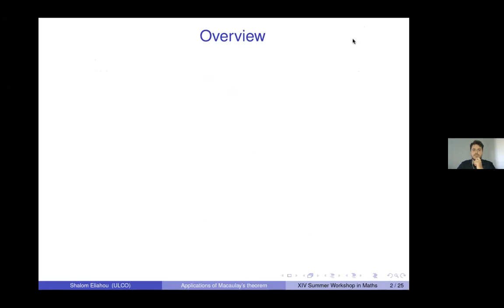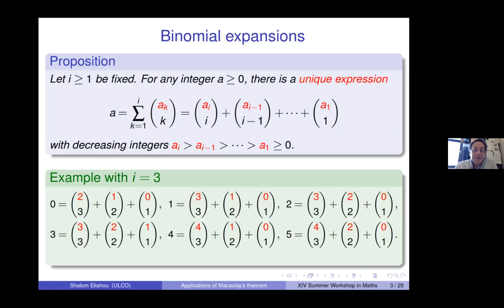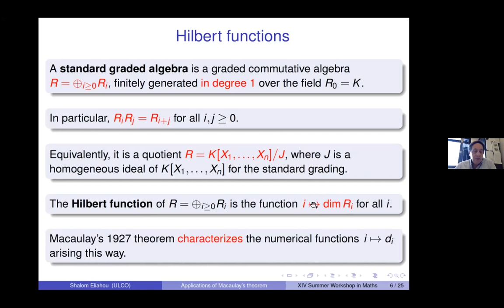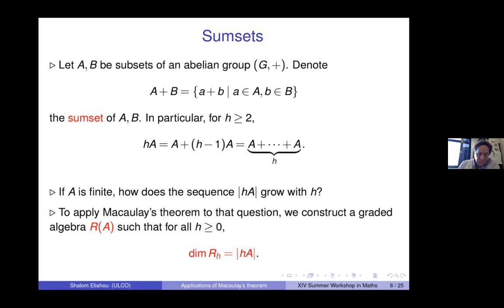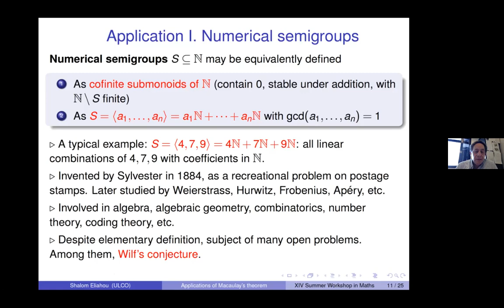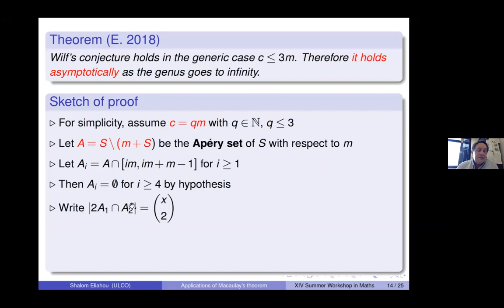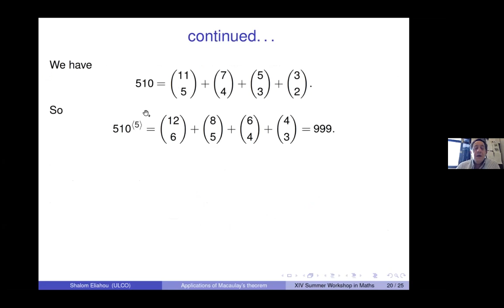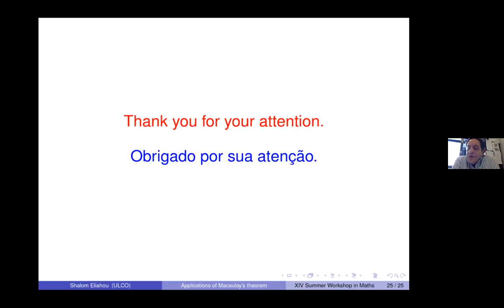On recent combinatorial applications of Macaulay’s theorem - Shalom Eliahou - 19/02/22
Macaulay’s theorem in commutative algebra (1927) gives upper bounds on the growth of Hilbert functions of standard graded algebras. In this talk, I will present some recent applications of this theorem to combinatorial number theory. One concerns Wilf’s conjecture on numerical semigroups, and the others concern Plünnecke's inequality in additive combinatorics.